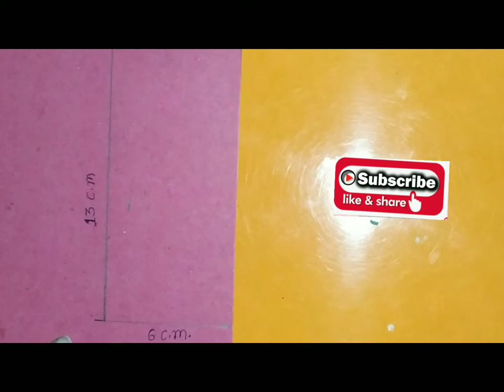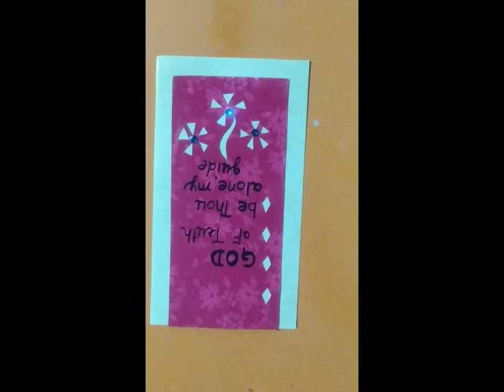BOOKMARK || best out of waste.